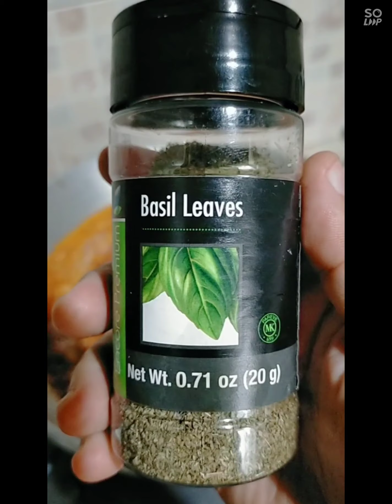My Life Vlog Day 130 (My Version of Baked Tuna Mac🥰)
Isang malamig na linggo mga beshies, kahapon pa non stop ang ulan dito sa amin mga beshywaps...
Pasensya na po at di masyado nakakapag vlog medyo madaming ginagawa ang beshy niyo hehe, busy ang life, char.

Pero ito mga beshies nagkaroon po ako ng pagkakataon na mairecord ang aking pagluluto, di naman po ako expert ah pero gusto ko lang po maishare ang aking nalalaman sana po ay may matutunan kayo, char, hehehe.